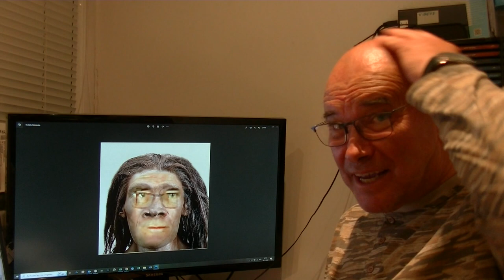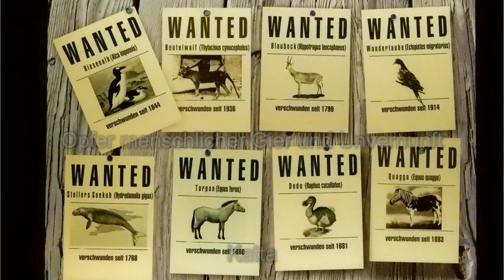Der kleine Stadtstreicher 127: Die zwei großen Wiener Museen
Das Kunsthistorische und Naturhistorische Museum in Wien sind spiegelbildlich gebaut. Es sind Museen von Weltruf, also höchste Zeit, dass der kleine Stadtstreicher sie mal besuchte …